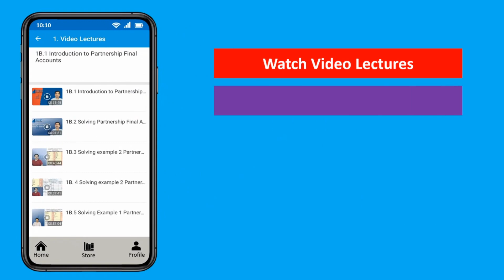STEPs Foundation Online Learning: Watch Video Lecture Read Notes Take MCQ tests Assignment Questions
Class 11 / 12 Commerce
Learn Bookkeeping & Accountancy at Just 499/- for a year.
download the STEPs Foundation Online Learning app today.
App Features
1. Watch Video Lecture
2. Learn / Read Notes
3. Take MCQ tests / solve Puzzles
4. Practice / Assignment Questions
5. Daily new Video Lecturer will be uploaded.

App exclusive for commerce students, 11th, 12th Commerce
Video Lectures accounting,  on the go, app exclusively available for  students of 11th (XI) commerce, 12th (XII) HSC Commerce.
STEPs Foundation Online Learning the Exclusive App for 11th commerce & 12th commerce students
Class 11, Class 12 Online learning App. App Exclusive for online learning needs of commerce students of Class 11 & 12. Video Lectures / Video tutorials, Notes, Question bank (MCQ & objective type questions), Test’s, Assignments, for Class 11 & 12 Economics, Book Keeping & Accountancy, Secretarial Practice, Organisation of commerce.
Exclusive, Interactive, Creative, Simple to understand Video Lectures / Video tutorials and important questions make it an essential study app for commerce students.

Features of the App:
★Video Lectures / Video tutorials
Creative Video Lectures ensure interactive and effective learning, by transforming the boring lessons and helping the students to visualize each and everything.The videos are available topic wise explaining the concept covering all types of difficulty levels.
Learning will not be confined to the classroom alone, as the app allow pupils to take their learning into their own hands and they can study and at any point and anywhere.
★Online Test
Testing and quizzing online will provide the students with results instantly; it allows them to know what they did wrong, what they need to focus on and what to improve.
★Assignments
Assignments / Homework of students self practice with Board question set.
Content provided in the app:
Notes; Question set / Assignment; Video Lectures / Video tutorials and MCQ’s Tests / Quizzes
Class 12 (XII) – Maharashtra State Board Syllabus HSC State Board New Syllabus, Subjects Covered :
Economics, Book-keeping & Accountancy, Secretarial Practice, Mathematics & Statistics and Organisation of Commerce.
Class 11(XI) – Maharashtra State Board Syllabus, HSC State Board HSC State Board New Syllabus, Subjects Covered:
Book-keeping & Accountancy (Maharashtra State Board) Syllabus:
Class 11th & 12th (FYJC / SYJC) (XI / XII): Introduction of Book-keeping and Accountancy, Classification of Accounts and Accounting equations Rules, Journal, Subsidiary Books, Ledger, Bank Reconciliation Statement, Trial balance, Errors and their rectification, Depreciation, Provisions and Reserves, Final Accounts of Proprietary concern.

Economics (Maharashtra State Board) Syllabus:
Economic Growth & Development, Indian Economic development, Micro Economics, Macro Economics, Analysis of Demand, Elasticity of Demand, Analysis of Supply, Elasticity of Supply, National Income, Determinants of Aggregates, Money.

Organisation of Commerce (Maharashtra State Board) Syllabus:
Joint stock company, Machinery monitoring Joint stock Company, Structural Organization of a Joint stock company, Company Meetings, Business Finance, Sources of Business Finance, Role of a Secretary in the Capital Formation, Declaration and payment of dividend, Financial markets, Money market, Capital market, Stock Exchange.

Online Learning, Online Lecture Video Class 12th Maharashtra state Board, Online video for HSC Board New Syllabus 2020. Subjects Book Keeping & Accountancy, Economics, Mathematics, Economics,  Organisation of Commerce and Secretarial Practice. Learn Online for class 12th Commerce Maharashtra State Board.
Commerce Coaching Classes